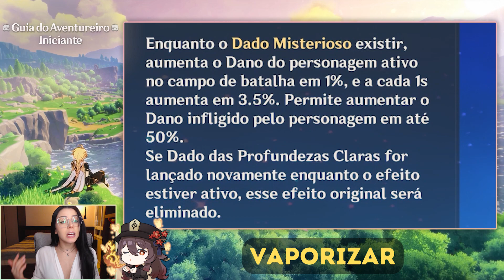Permafreeze e Vaporizar: Como Buildar? - Guia do Aventureiro Iniciante de Genshin Impact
Explicando tudo o que você precisa saber pra buildar seu próprio time de VAPORIZAR e PERMAFREEZE!
Este é o oitavo vídeo do Guia do Aventureiro Iniciante!

ME SIGA TAMBÉM NESTAS OUTRAS PLATAFORMAS! 💩

00:00 - Introdução
00:56 - Permafreeze
04:00 - Vaporizar
06:54 - Yelan vs Xingqiu
08:28 - Vaporizar cont.
09:20 - Exploração
10:56 - E é isso!